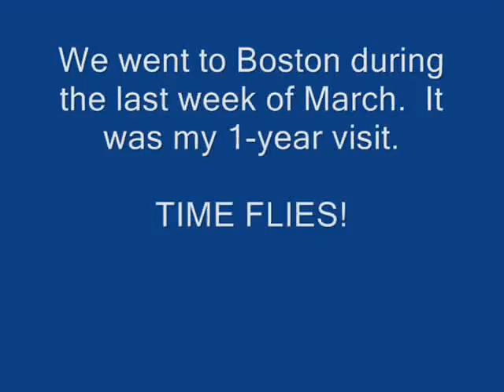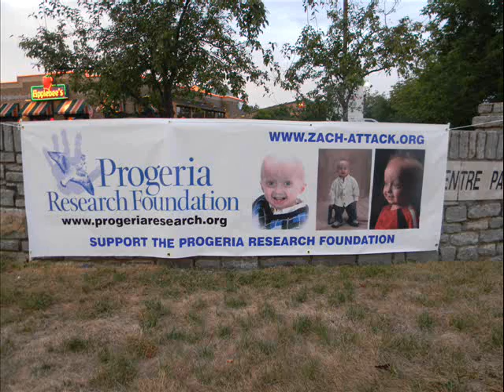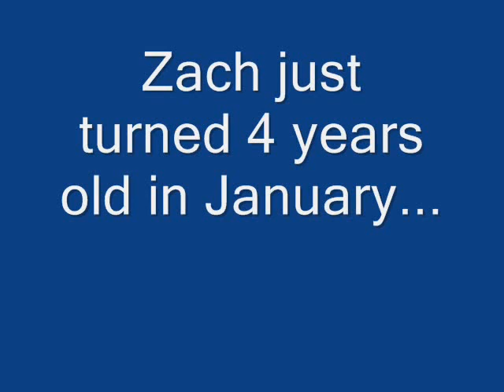PRF | Zach and the Kentucky Chapter 2010, The Progeria Research Foundation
Featuring 4-year old Zach, this video is an inspiring account of all the exciting fundraising and media activities the Kentucky Chapter of The Progeria Research Foundation has organized.